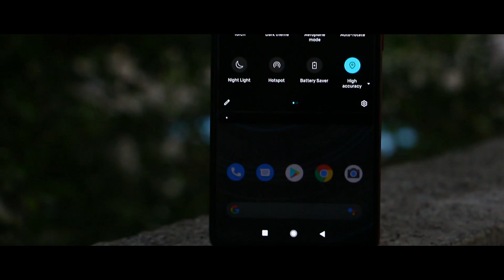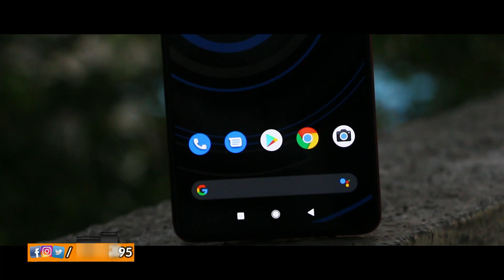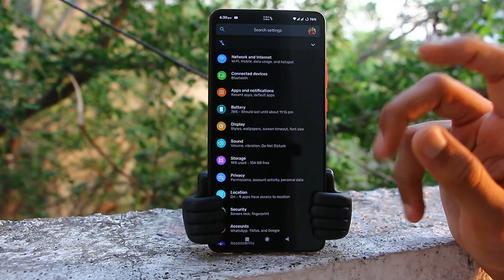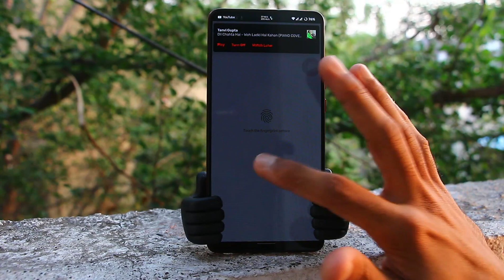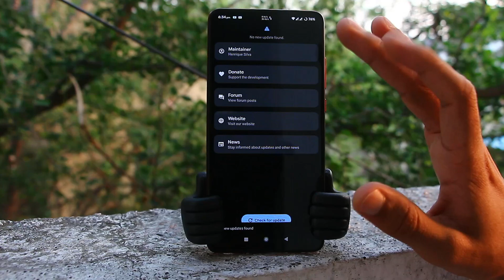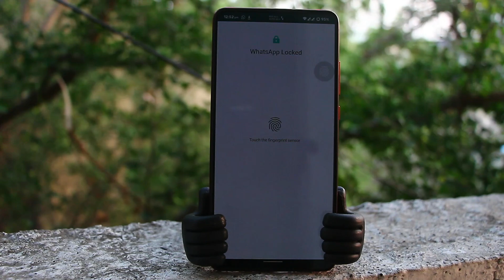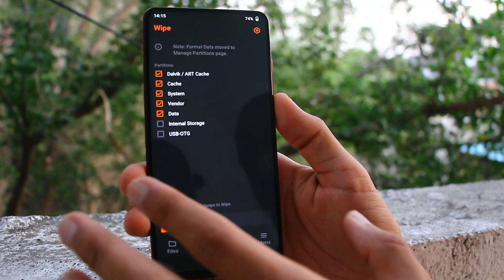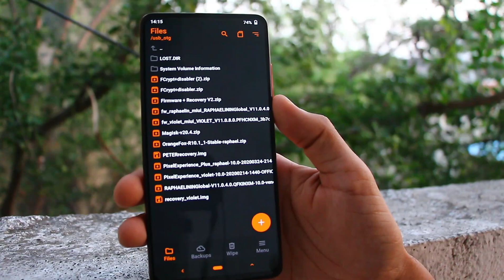Zabardast🔥Pure Google Experience with K20 Pro =😍 | K20 Pro Pixel Experience + Installation ?